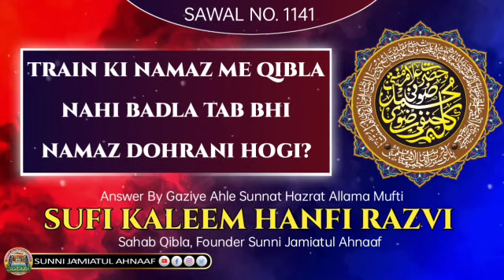Q. 1141 | Train Ki Namaz Me Qibla Nahi Badla Tab Bhi Namaz Dohrani Hogi? | Sufi Kaleem Hanfi Sahab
Sawal_Jawab Session

Train Ki Namaz Me Qibla Nahi Badla Tab Bhi Namaz Dohrani Hogi?

Answer By 🗣
 Sufi Muhammad Kaleem Hanfi Sahab